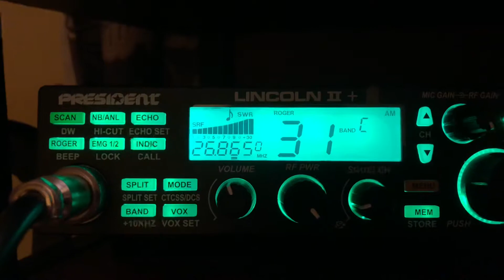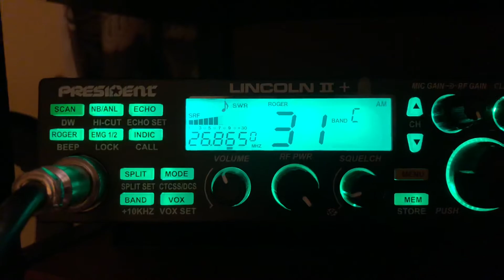Crazy bob steppin